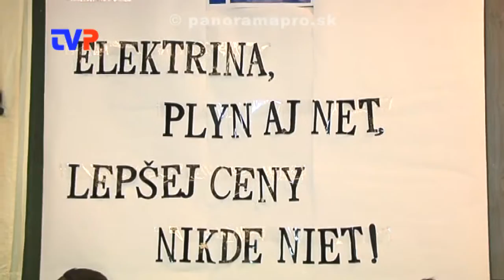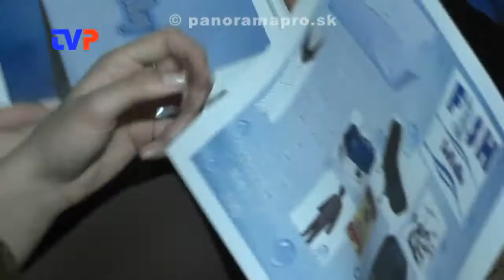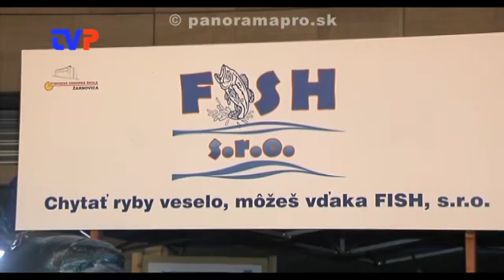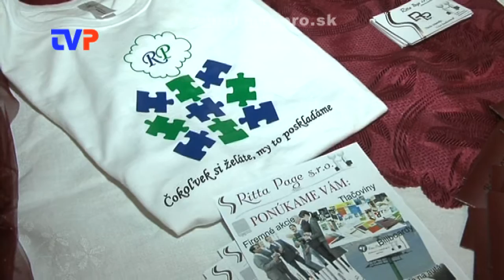Veľtrh cvičných firiem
Len jedna škola zo žarnovického okresu sa zúčastnila veľtrhu.